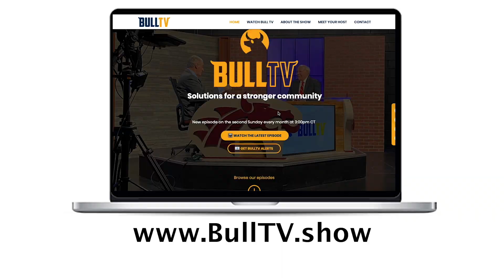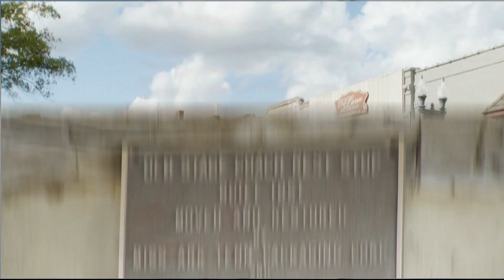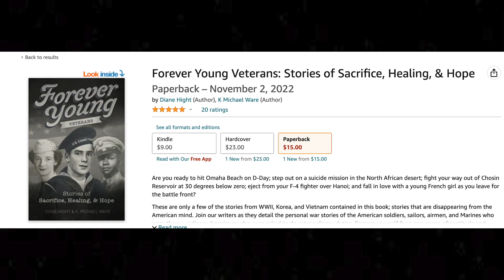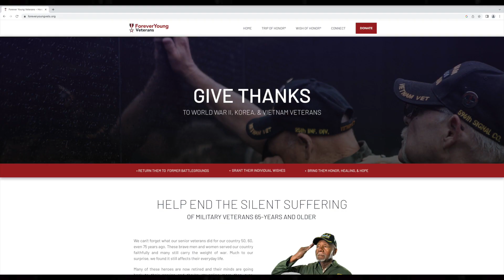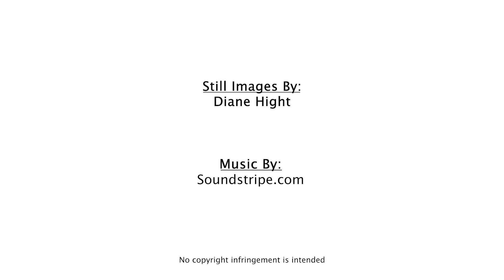BullTV- Episode 24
David Pickler and Guests